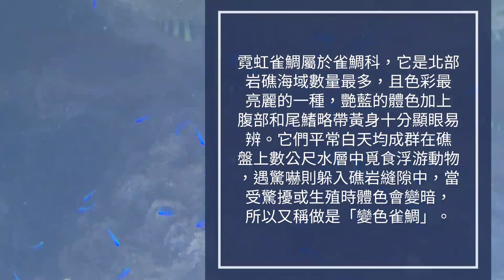夏季魚港釣遊意想不到的收獲/初體驗野猿釣法戰斤級軟絲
這次的夏季釣遊六月總匯可以說場場不冷場，大小魚通通上岸
位於宜蘭一處的漁港，可以說魚真的越來越少了，除了過度捕撈以外
海面環境可說是不太ok，除了水面都會不定時飄來油汙以外還會有些不知名的垃圾...等等飄來飄去，更誇張的是有些漁民仍是拼命的把殺完魚的內臟以及骨頭大量倒入水裡，每天長年累計造成底部均是黑泥並散發不好的氣味
但沒辦法可以安全又好停車釣魚的地方已經不多了，所以不得已就還是來小搞搞一下，在此我也不公佈地點了，知道的就不要說喔！以免一窩蜂的大家又跑去搞亂環境，先回正題吧！這次來到這邊也是大家公認的龜港之一，好久沒來釣了所以就來挑戰挑戰，或說真的相當不錯竟然生態恢復的還不錯魚也蠻多的
特別是石斑.倒吊.剝皮魚.星點臭肚.黃翅笛鯛.黑點.隨便釣都上鉤，讓我們體驗到釣魚的爽度以及拉力，釣完後我們不管大小統統放生，同時也呼籲大家漁港有飄著油汙釣起的魚千萬真的不要吃，可別為了幾尾的魚而壞了身體，本人經歷過，建議還是放生為妙。
同時我們也跑了幾處東北角某些角落也發現了很多漂亮的奇景以及釣魚不同收穫，唯一初體驗野猿釣法捕獲軟絲，特別的開心。